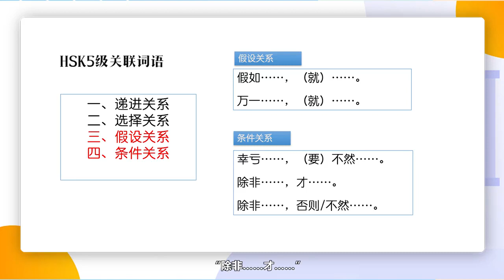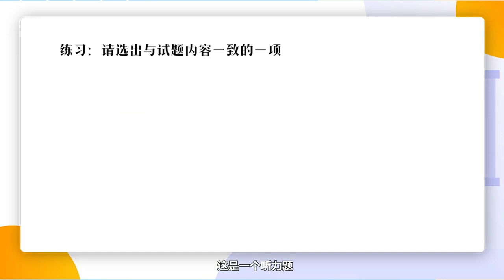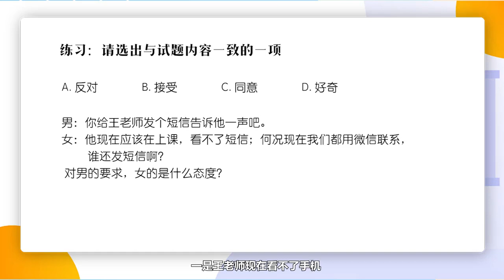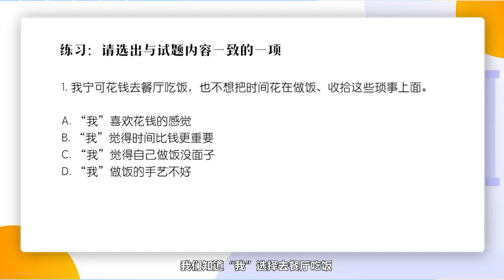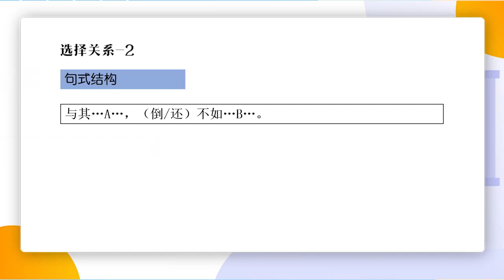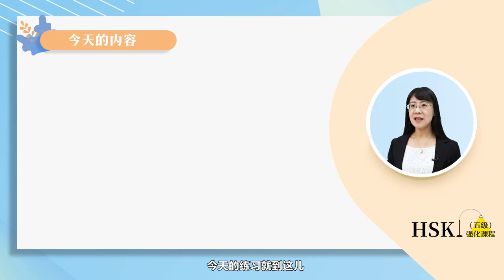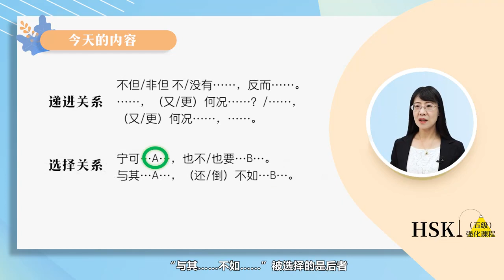HSK五级强化课程 | 3.12 HSK五级递进关系和选择关系复句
本课程专门面向准备参加HSK五级考试的汉语学习者，采用面向考试、集中进行考前训练的课程设计思路，合理设计并搭建整体课程。